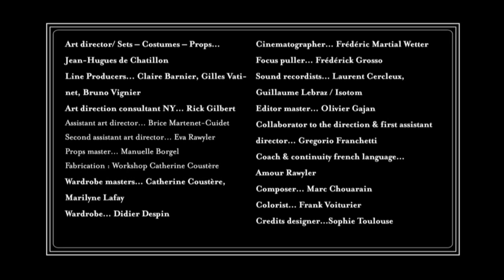MAMMAS: Spider | From Green Porno's Isabella Rossellni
Being a mamma requires sacrifice, especially for the Diaea ergandros. The spider lets herself be devoured by her babies.

After showing the world the unconventional mating and scandalous sex lives of animals in her Webby-award winning, internationally acclaimed short film series GREEN PORNO and SEDUCE ME, Isabella Rossellini returns to Sundance Channel and sets her provocative lens on creatures' rites of passage into motherhood in her latest series MAMMAS.